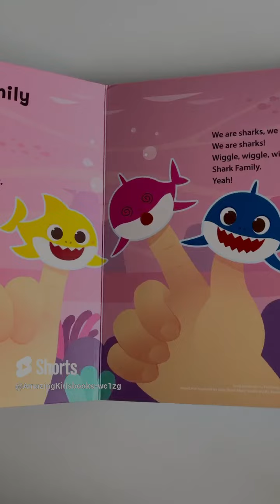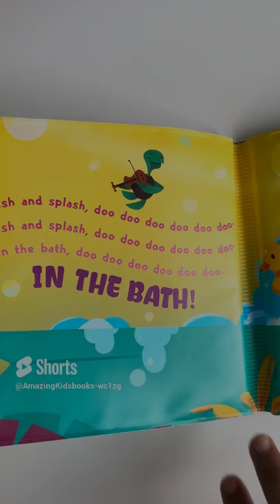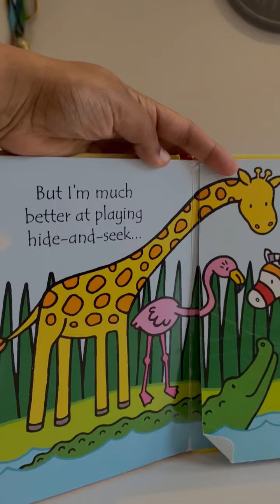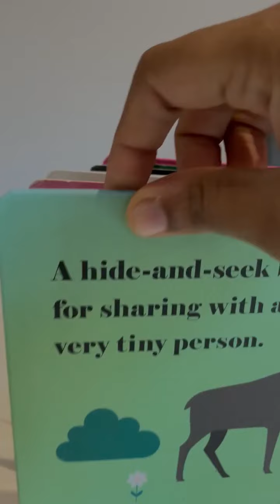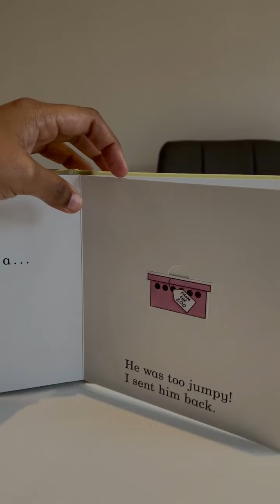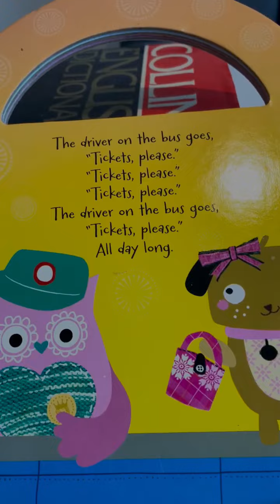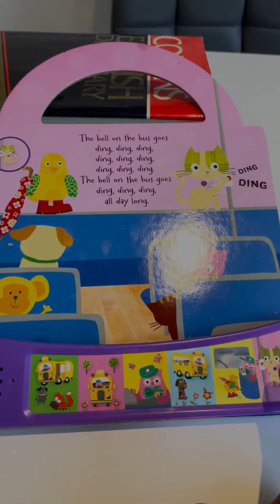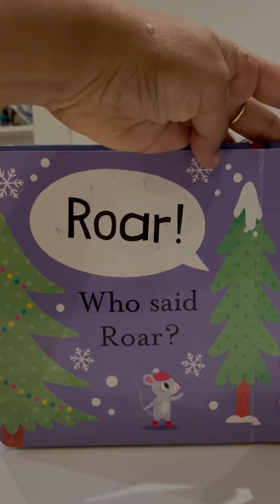Baby Shark Doo Doo Doo